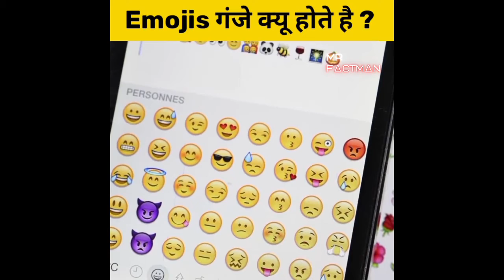Emoji के कान नाक क्यो नहि होते..? 😂 | Emoji Gender..?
______Disclaimer____

1. This video has no negative impact on the original works (It would actually be positive for them)
2. This video is also for teaching purposes.
3. It is not transformative in nature.
4. I only used bits and pieces of videos to get the point across where necessary.